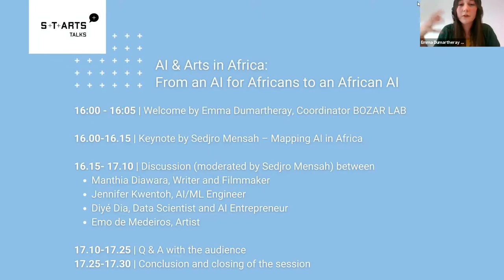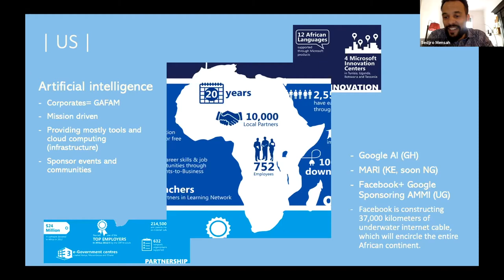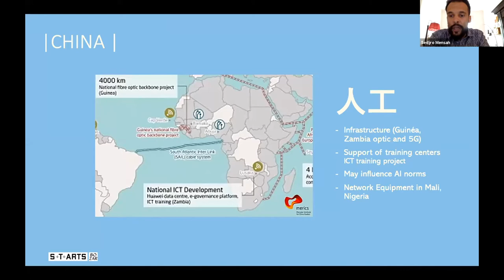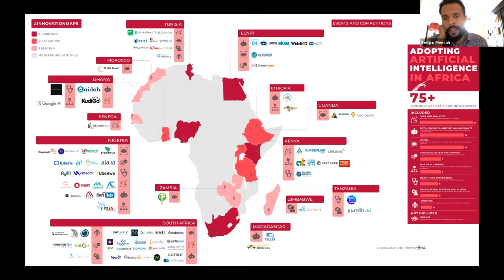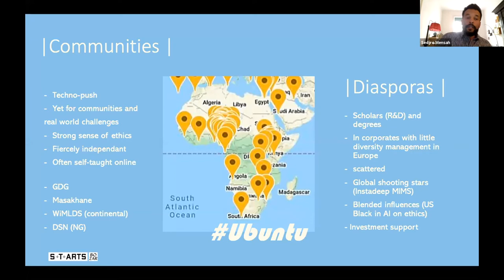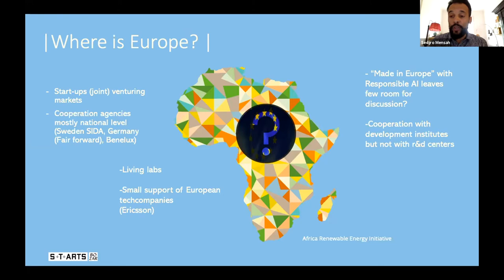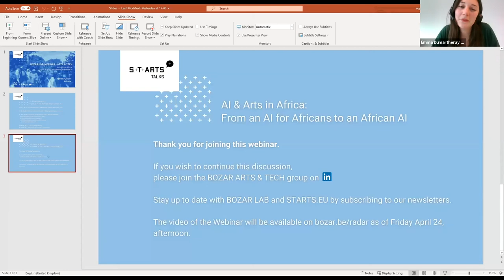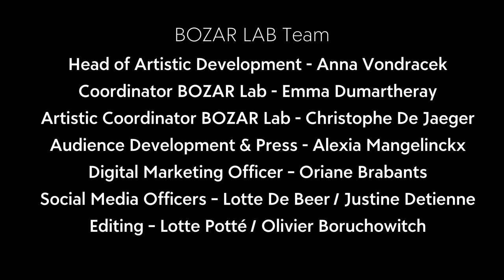ARTS & TECH II: AI & Arts in Africa, from an Ai for Africans to an African AI | WEBINAR | BOZAR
In the framework of the STARTS Talks, BOZAR LAB organized a webinar on Thursday 22nd April on the topic of AI and Arts in Africa. With contributions of many interesting guests:
Sedjro Mensah (Innovation Strategy Consulting), Manthia Diawara (Writer and Filmmaker),

Emo de Medeiros (Artist), Diyé Dia (Data Scientist and AI Entrepreneur) and Jennifer C. Kwentoh-Anionwu (AI/ML Engineer).

This webinar also includes an exclusive excerpt of Manthia Diawara’s new film ‘AI and Africa - Improbable Algorithms’.

This project is organized in the framework of the STARTS Talks programmed by the Starts Ecosystem. This conference reflects the views only of the authors, and the European Commission cannot be held responsible for any use which may be made of the information contained herein.